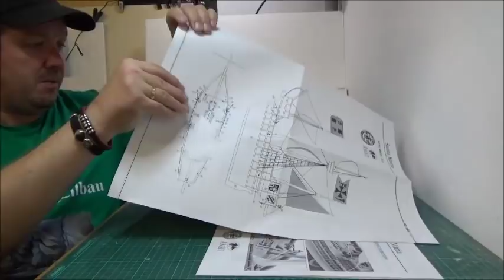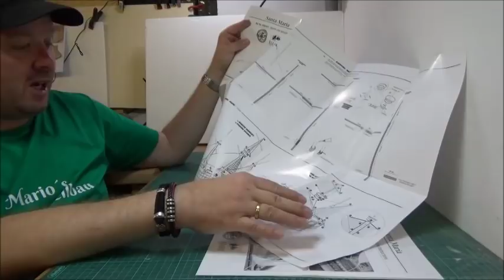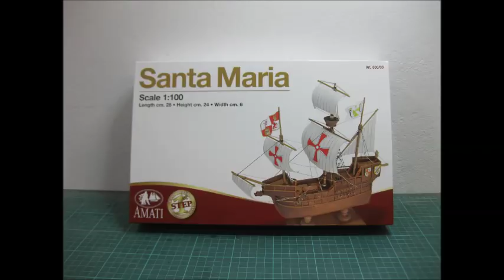Unboxing Amati First Step Santa Maria